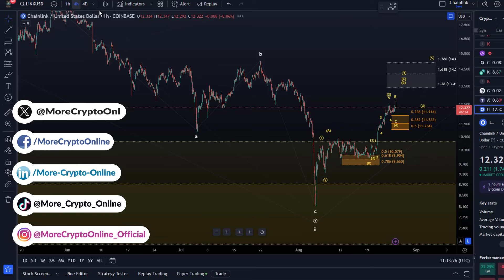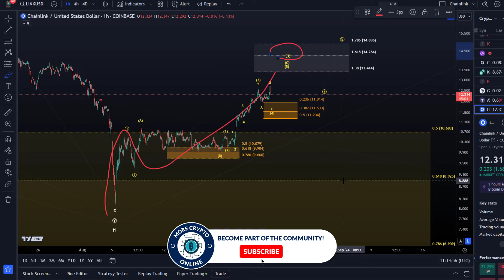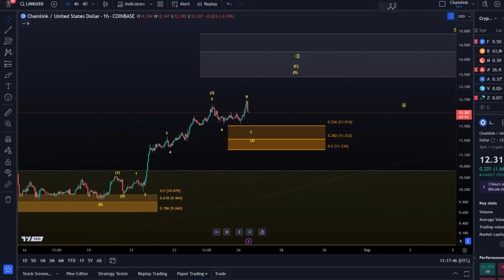What's Next for Chainlink? Detailed LINK Elliott Wave Price Analysis and Price Prediction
👉 Trade on Coinbase:
Receive $10 in BTC (see terms on website):

👉 Trade on Kucoin:
Receive a 20% fee discount:

👉 Trade with Trading212:
Receive shares worth up to $100: